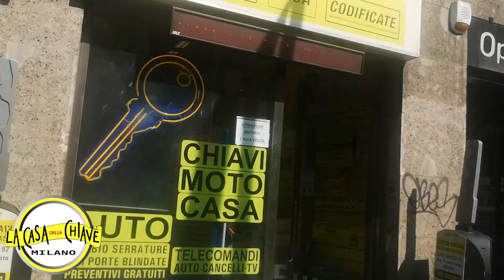MILANO DOVE FARE LA CHIAVE FIAT 600 ?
LA CASA DELLA CHIAVE DI MILANO
IN VIALE ABRUZZI 92 ANGOLO PIAZZALE LORETO
124 spider
126
127 Station Wagon
131 Station Wagon
132
147
500 2020 IBRIDA
500 Cabrio
500L Living
500X
600
900
Argenta
barchetta
Brava
Bravo
Campagnola
Campagnola Pick-up
Coupé
Croma
Doblò 1ª serie
Doblò Furgone
Doblò Telaio
Ducato Furgone Vetrato
Ducato Telaio Cabinato
Duna
Duna Station Wagon
Ducato Furgone
Ducato Telaio
E-Ulysse
Fiorino 1ª serie Furgone
Freemont
Fullback
Grande Punto
Idea
Marea Station Wagon
Marengo
Multipla
Palio Station Wagon
Panda 1ª serie
Panda Cross
Punto 1ª serie Cabrio
Punto Classic
Punto Evo
QUBO
Regata
Regata Station Wagon
Ritmo Cabrio
Scudo Furgone
Scudo Telaio
Sedici
Seicento
Stilo Station Wagon
Strada
Talento Furgone
Talento Telaio
Tempra Station Wagon
Tipo Station Wagon
Ulysse
Uno
X1
 Pioltello  Bollate  Segrate Corsico Cernusco sul Naviglio  Abbiategrasso  San Donato Milanese  Parabiago  Buccinasco  Garbagnate Milanese  Bresso  Lainate  Magenta Cesano Boscone Peschiera Borromeo  Senago  Trezzano sul Naviglio Cornaredo Gorgonzola  Cormano Settimo Milanese  Novate Milanese  Arese Cassano d'Adda  Cusano Milanino  Melzo  Corbetta  Melegnano  Bareggio  Nerviano  Vimodrone  Pieve Emanuele Carugate  Cerro Maggiore  Cesate  Solaro  Rescaldina  Busto Garolfo  Opera  Cassina de' Pecchi  Canegrate  Mediglia  Trezzo sull'Adda Sedriano  Baranzate Arluno  Paullo castano primo Pero  Inzago  Locate di Triulzi  Vignate   Magnago  Vanzago  Gaggiano  Pessano con Bornago  Vittuone Assago Vaprio d'Adda  Lacchiarella Gessate Inveruno  Bussero  Pozzuolo Martesana  San Vittore Olona  Pogliano Milanese Cuggiono Motta Visconti Basiglio  Settala  San Colombano al Lambro  Pregnana Milanese  Turbigo Binasco  Cambiago Zibido San Giacomo  San Giorgio su Legnano  Robecco sul Naviglio Arconate Dairago  Marcallo con Casone  Villa Cortese  Pantigliate  Pozzo d'Adda Truccazzano  Rosate  Casorezzo  Vanzaghello  Trezzano Rosa  Cerro al Lambro  Santo Stefano Ticino  Robecchetto con Induno Cisliano Buscate  Albairate  Rodano  Noviglio San Zenone al Lambro Ossona  Mesero  Carpiano Boffalora Sopra Ticino  Liscate  Casarile  Vizzolo Predabissi Vermezzo  Cusago  Bellinzago Lombardo  Basiano Tribiano  Masate  Vernate  Bernate Ticino  Grezzago  Dresano  Bubbiano  Colturano  Besate  Cassinetta di Lugagnano  Zelo Surrigone  Gudo Visconti  Ozzero  Calvignasco  Morimondo  Nosate Lissone  Seregno  Desio  Cesano Maderno Limbiate  Brugherio  Vimercate  Giussano Muggiò  Seveso  Meda  Nova Milanese  Arcore  Carate Brianza  Bovisio-Masciago Lentate sul Seveso  Concorezzo  Besana in Brianza  Agrate Brianza  Villasanta Varedo  Biassono  Bernareggio  Cornate d'Adda  Usmate Velate  Verano Brianza  Triuggio  Cogliate  Lesmo   Sovico   Lazzate  Vedano al Lambro  Macherio  Bellusco  Cavenago di Brianza  Carnate  Barlassina  Busnago  Ceriano Laghetto  Albiate  Briosco  Misinto  Caponago  Ornago  Roncello  Mezzago  Veduggio con Colzano Burago di Molgora  Sulbiate Renate Ronco Briantino  Correzzana Aicurzio Camparada Agrate Brianza  Aicurzio Albiate  Arcore  Barlassina  Bellusco  Bernareggio Besana in Brianza  Biassono Bovisio-Masciago  Briosco  Brugherio  Burago di Molgora  Busnago  Camparada Caponago  Carate Brianza  Carnate  Cavenago di Brianza  Ceriano Laghetto Cesano Maderno Cogliate  Concorezzo Cornate d'Adda Correzzana  Desio Giussano  Lazzate  Lentate sul Seveso  Lesmo  Limbiate  Lissone  Macherio  Meda Mezzago Misinto  Muggiò Nova Milanese  Ornago Renate  Roncello Ronco Briantino Seregno Seveso Sovico  Sulbiate  Triuggio Usmate Velate Varedo Vedano al Lambro